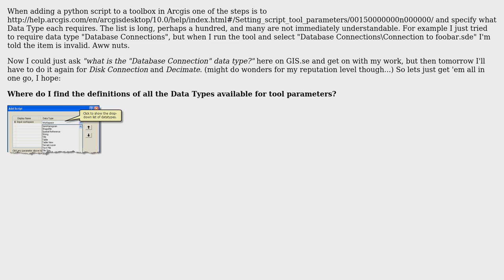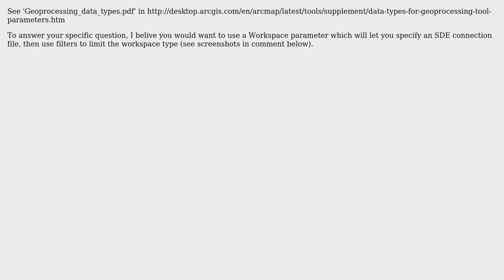GIS: Finding definitions of ArcGIS script parameter Data Type options?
With thanks & praise to God, and with thanks to the many people who have made this project possible! | Content (except music & images) licensed under CC BY-SA | Music | Images & others | With thanks to user PolyGeo user matt wilkie user blah238 and the Stack Exchange Network Trademarks are property of their respective owners. You are responsible for your own actions.